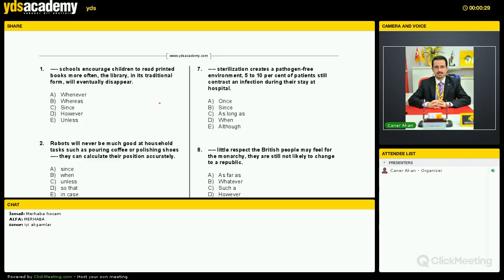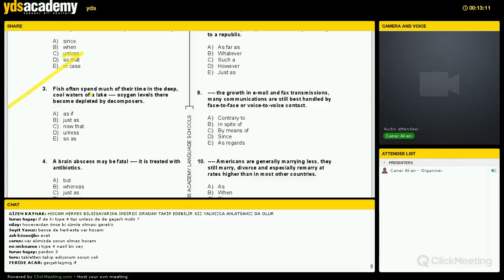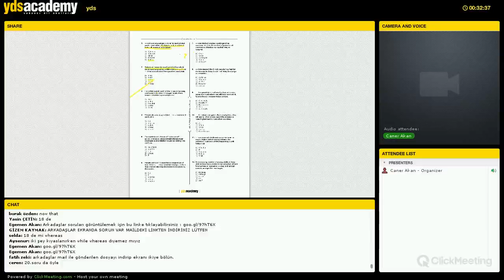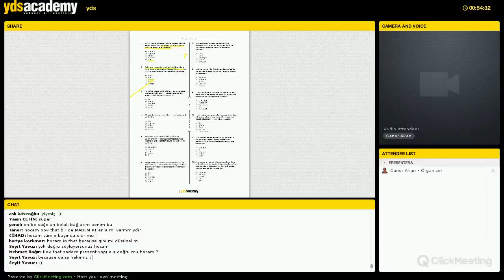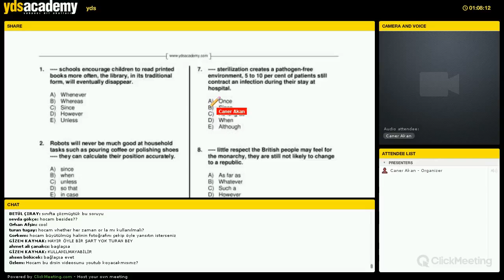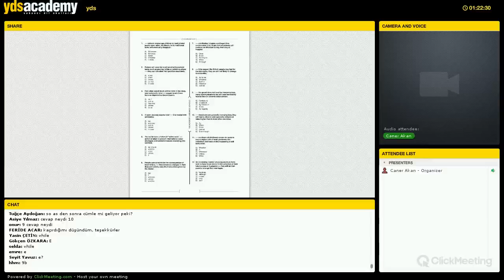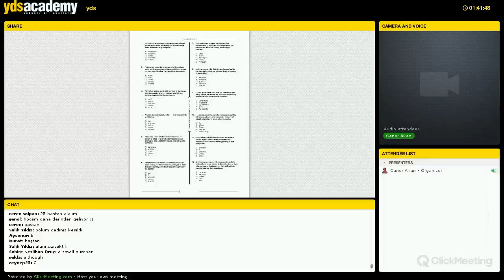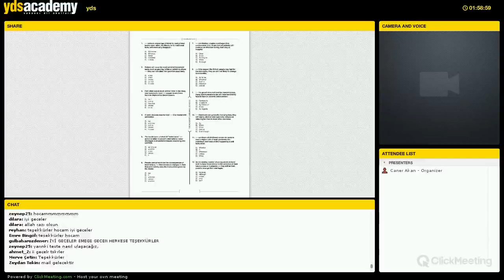Cambridge'den Canlı YDS - YÖKDİL - YKS-DİL (YDT) Dersleri PART 1